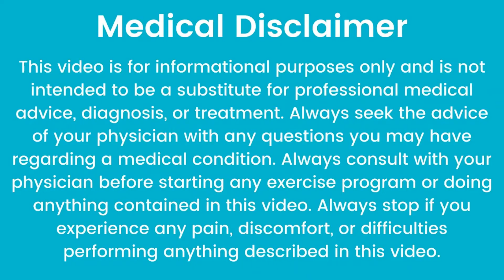DR. PJ PERSONAL DELIVERANCE BOOT CAMP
PRAYER DELIVERANCE MINISTRY

IAMREUNION.COM